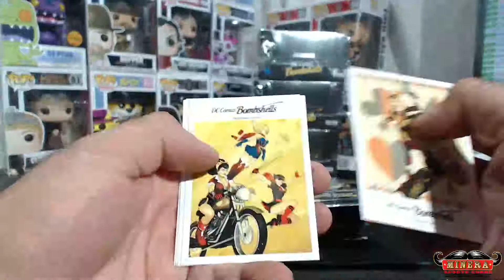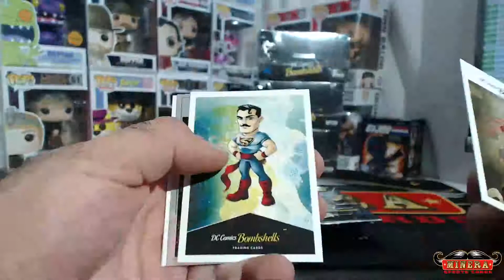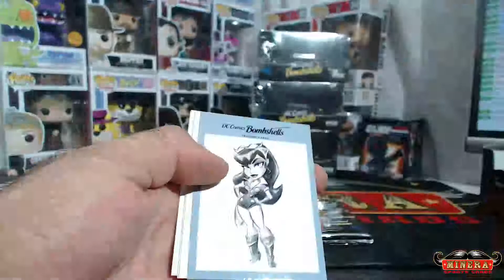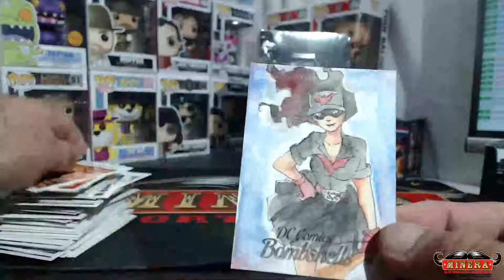fiskeryang~Cryptozoic DC COMICS: Bombshells Trading Cards Hobby Box Break